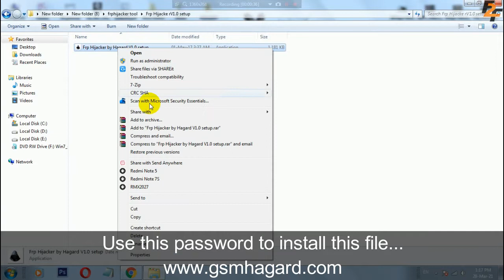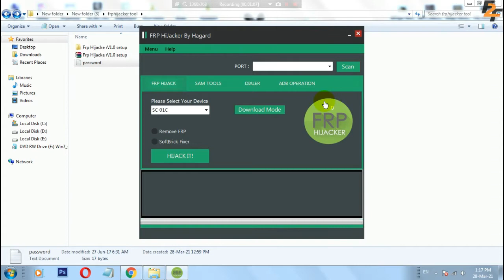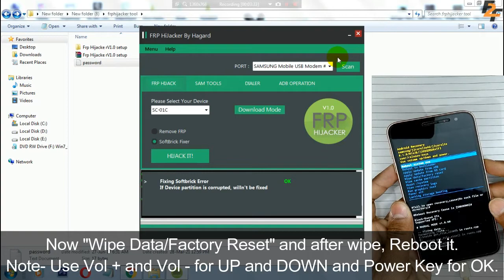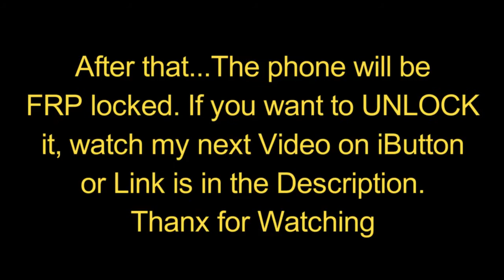An error has occurred while updating||Samsung Boot Error Solution||100% Solution हिंदी में||F2F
an error has occurred while updating the device software. use the emergency recovery function in the smart switch pc software in hindi
Samsung j2 Core j260g
An error has occurred while updating the device software Use the Emergency recovery function

If you have any questions regarding any problem please comment.
On this channel, you will get to see all kinds of videos.

Mere iss channel par aap ko har type ki videos dekhne ko milegi, I mean "Har Type Ki" ;-)